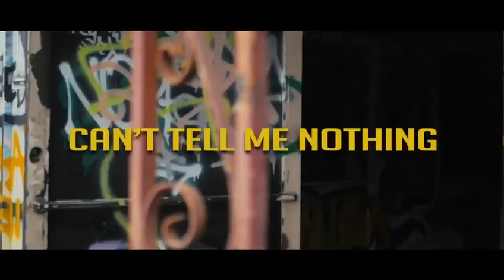Go follow J Kyng